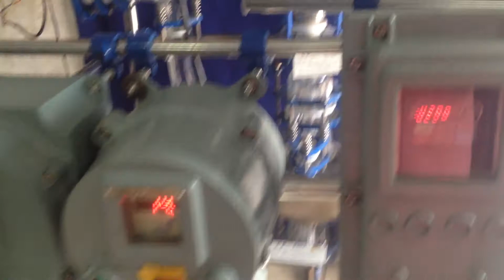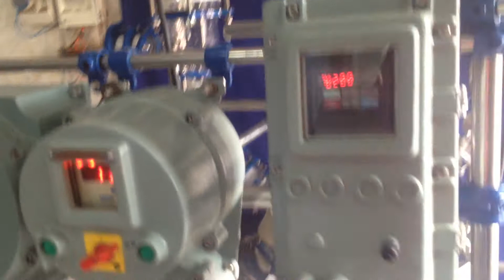Reaction Distillation Unit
Reaction Distilation Unit by Goel Scientific Glass Works Ltd.